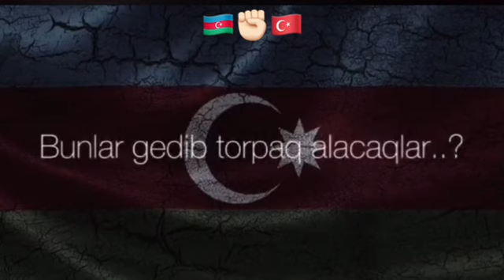Zəfər günu❤️ 44 days =🤰